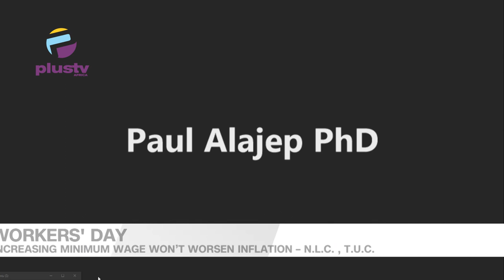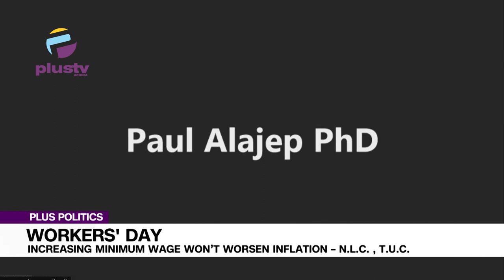Workers' Day: Increasing Minimum Wage Won’T Worsen Inflation – N.L.C., T.U.C.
The ongoing negotiations for a new minimum wage have been lingering following the inability of the Federal Government, state government, Private sector, and organized labor to reach a consensus on the issue.
President Bola Tinubu indicated this in his speech during this year’s International Workers’ Day celebration in Abuja, on Wednesday.

PLUS TV AFRICA SPOKE WITH THE LAGOS STATE, NLC CHAIRMAN, COMRADE FUNMI SESSI; JOURNALIST, PDP CHIEFTAIN, LERE OLAYINKA FROM OSUN STATE HAS ALSO JOINED US, WE ALSO HAVE JOINING US TWO ECONOMISTS, PAUL ALAJE AND OPEOLUWA TAIWO
I AM GBOLA OBA... HAVE A GOOD EVENING